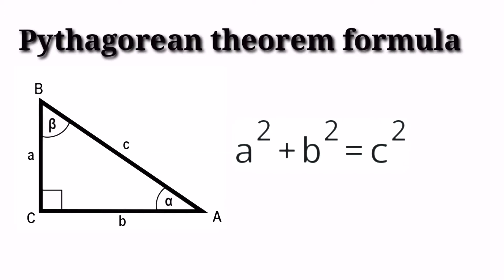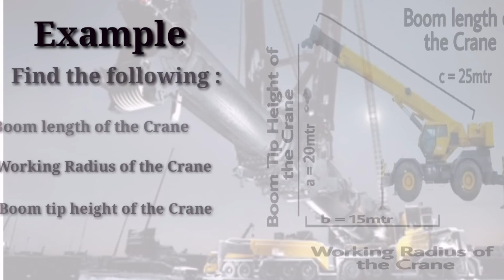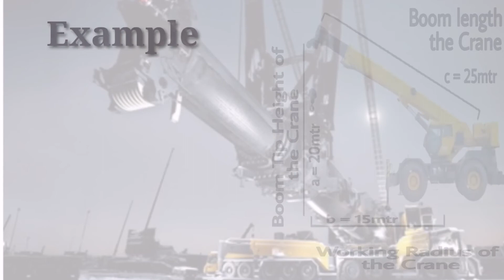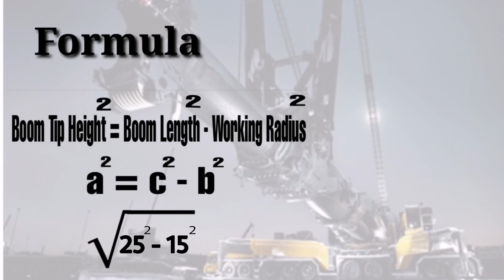How to calculate Boom length,Working Radius, Boom Tip Height of the Crane Using Pythagorean theorem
Tutorial to calculate
Boom length of the Crane
Working radius of the Crane
Boom tip height of the Crane
Using Pythagorean theorem